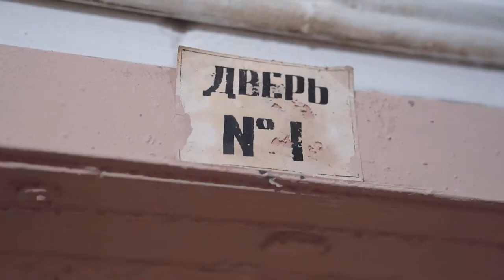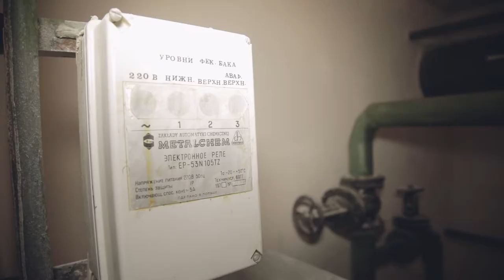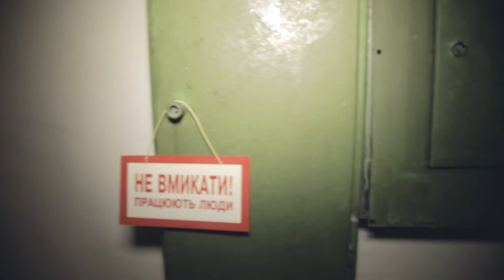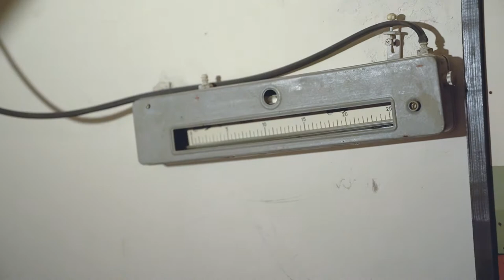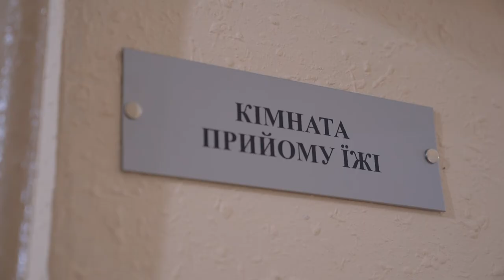Сховище Дніпровського району міста Києва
Сховище - споруда що розрахована на захист людей, а саме найбільшу кількість працюючої зміни підприємства у разі надзвичайної ситуації або в особливий період. Розраховане для захисту людей від вибухової хвилі, ядерної та біологічної зброї. Саме це сховище Дніпровського району міста Києва, 1982 року забудови, розраховане на 350 осіб. Розрахунок води та запасів їжи на 72 години. У м.Києві близько 500 сховищ, а найпрстіших укриттів та спруд подвійного призначення близько 5000.